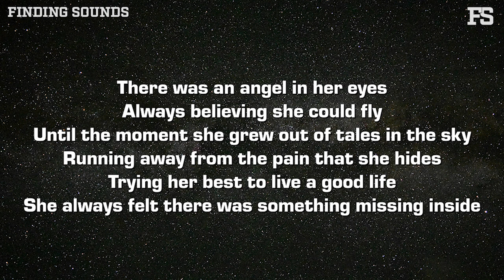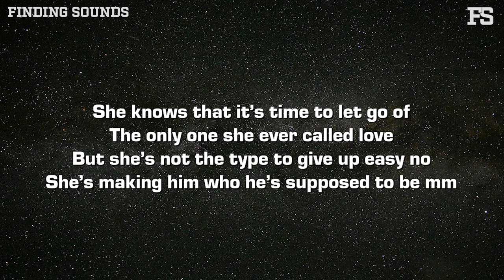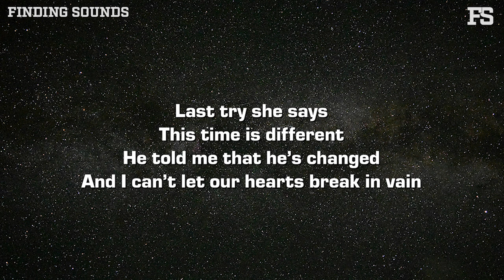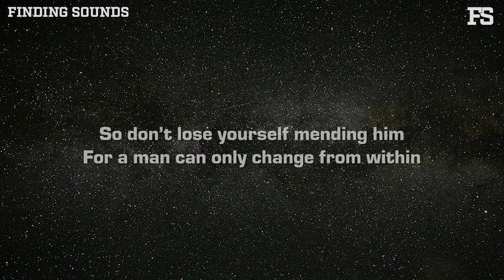Jeremiah Miller - From Within (Lyrics)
Lyrics:

There was an angel in her eyes
Always believing she could fly
Until the moment she grew out of tales in the sky
Running away from the pain that she hides
Trying her best to live a good life
She always felt there was something missing inside

So she went on a journey to find a true love
But he was more empty than she ever was
And that was the day that she set it in stone
Binding herself to make him whole

She tried to get through to him and
Show him who he was within but
She tried to repair something that
Wasn’t broken by her
The only one with the power is him

She knows that it’s time to let go of
The only one she ever called love
But she’s not the type to give up easy no
She’s making him who he’s supposed to be mm

But every time he gets her hopes up
She finds out it was just a cover-up
He was just lying and scheming
And never got rid of his demons mm
But she’s still dreaming

Last try she says
This time is different
He told me that he’s changed
And I can’t let our hearts break in vain
The last time she spoke those words
I knew they’d be the last we heard
But we will never forget you Stephanie
You will always be a part of me

She could not bare failing him
So she departed from within
‘Cause she tried to repair something
That wasn’t broken by her
The only with the power

So don’t lose yourself mending him
For a man can only change from within